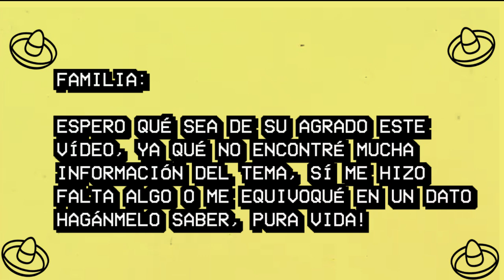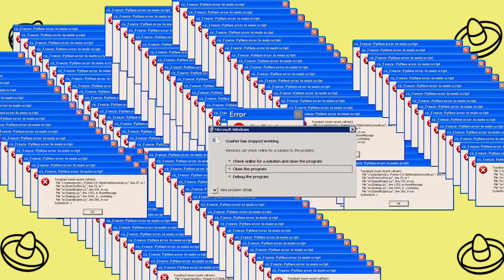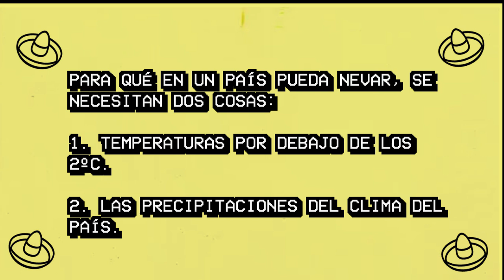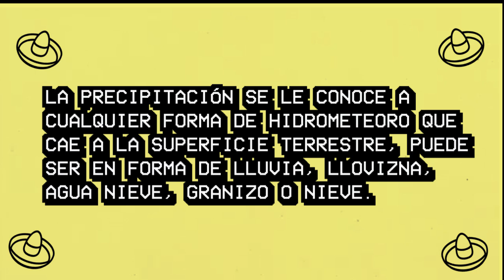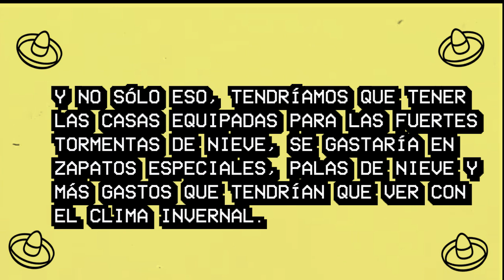¿PORQUÉ NO CAE NIEVE EN COSTA RICA? 😱🤔🇨🇷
¡Hola familia!
El día de hoy les quise hacer un vídeo interesante de porqué no cae nieve en la Tiquicia, espero que sea de su agrado, les mando un fuerte abrazo, cuídense mucho y nos estamos viendo pronto, sí no eres tico, espero que puedas aprender un poco más de éste bello país.
¡Pura vida!

Acerca de mí,  soy una mexicana, nacida en la tierra del mariachi, la tierra del tequila, las tortas ahogadas, así es mi querida Guadalajara Jalisco, pero les quiero compartir qué visité Costa Rica hace un tiempo y quedé enamorada de ese hermoso país.
 Pero no pude hacer vídeos en tierra tiquicia, ahora mi meta es volver a grabar vídeos en ese bello país, para darlo a conocer en todo su esplendor.
Amé Costa Rica y es mi manera de agradecerle a este bello país, lo tan lindo qué me trataron y me hicieron sentir como en mi bella ciudad Guadalajara.

Tan lleno de gente tan pura vida, sus paisajes tan hermosos, su clima tan rico, sus tradiciones, su cultura y su bella comida.
Espero mi contenido sea de su agrado. ¡Pura vida!

Y además, que nos llevemos bien todos y crezcamos como una bonita familia,
Mexi-Tica.😉 🇨🇷 🇲🇽 ❤️

También por aquí. 😊